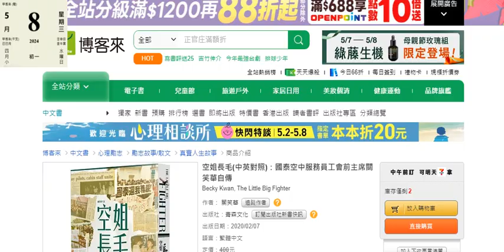20240508 啤梨晚報打女人偷錢賊林匡正叫咗飛雞前國泰空姐主席becky 關笑華上鳩台推銷本貴到無人買嘅360蚊本屎書。一嚟就懶風趣鳩吹個花名由姐變媽，個收視即跌幾百，真係重量級到壓低個收視